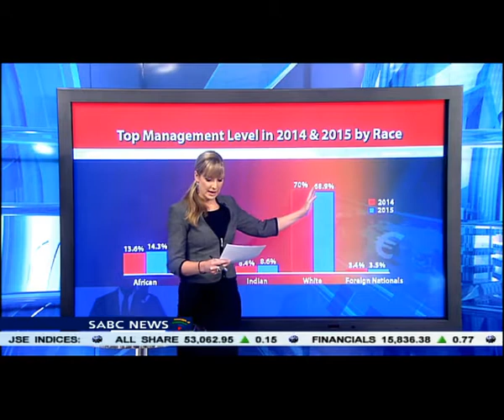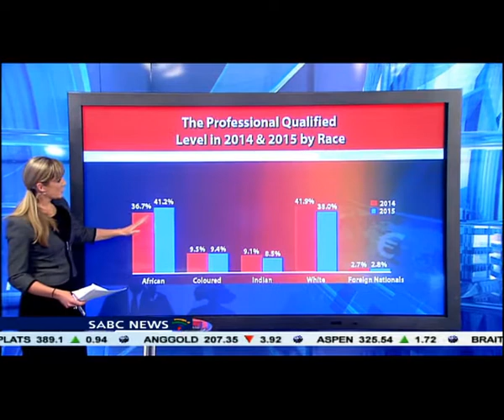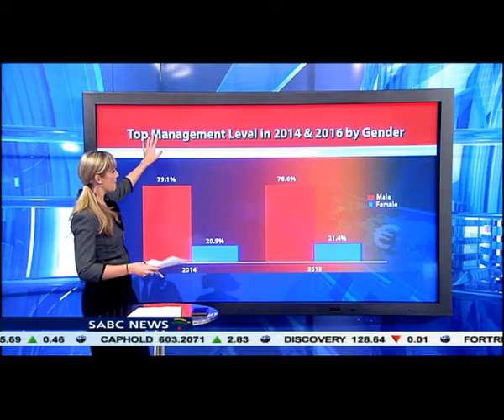The 16th Employment Equity Report: Tabea Kabinde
The Black Business Council says that black talent counts for little in South Africa. A newly released report shows that white males still have a tight grip on the reigns of business in South Africa.
The 16th Employment Equity Report released by the Commission for Employment Equity shows that South Africa's workforce is still racilised and gendered - despite 16 years of transformational efforts.
Black people are concentrated at the lower levels with the white group occupying decision making positions. The BBC now says its clear that employers are not taking advantage of incentives such as skills levies to invest in black talent.